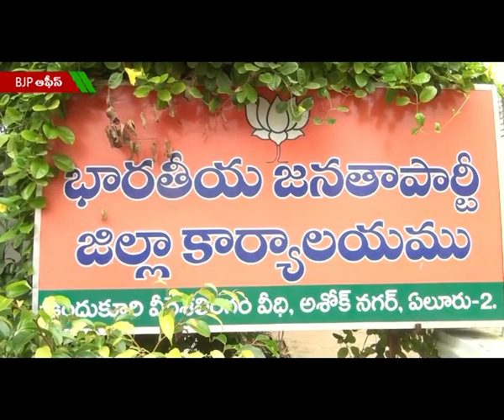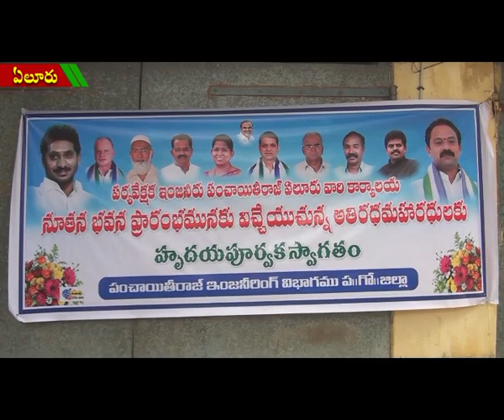ACT NEWS ELURU_11.9.2019_03